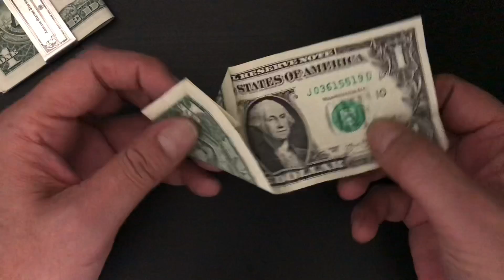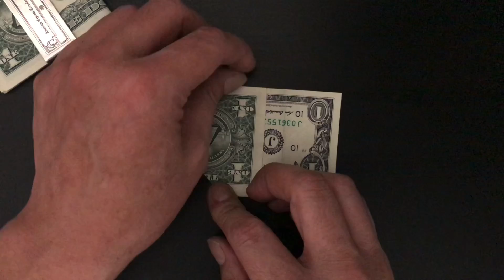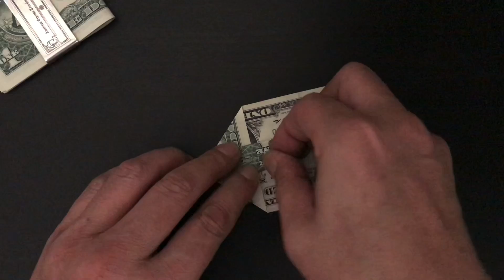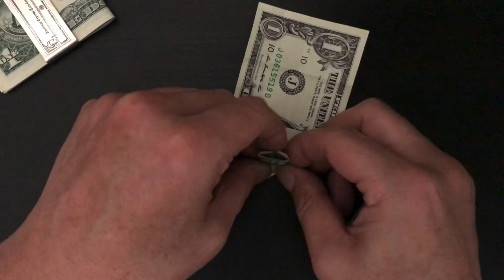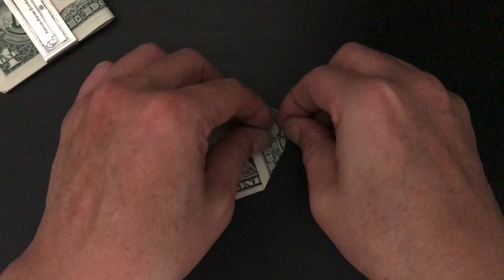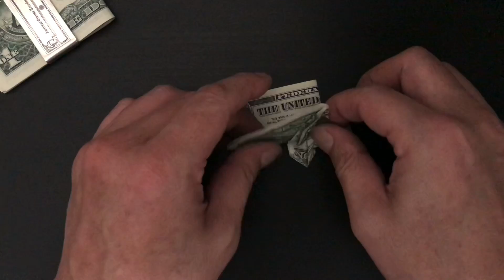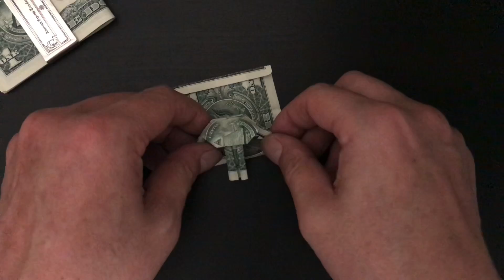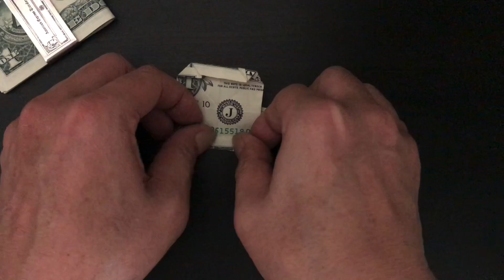$1 Money Origami 戦車 “Battle Tank” US dollar bill origami, Gift idea / お札で折り紙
$1 origami art “Battle Tank” Money Origami with One US Dollar Bill